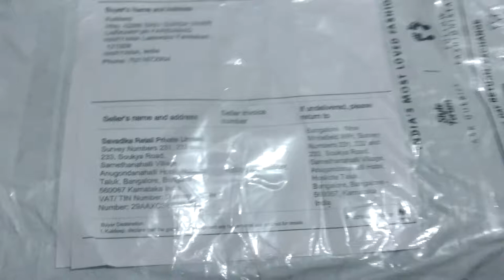Roadster blue rough jeans ||Myntra|| unpacked.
Online jeans unpack